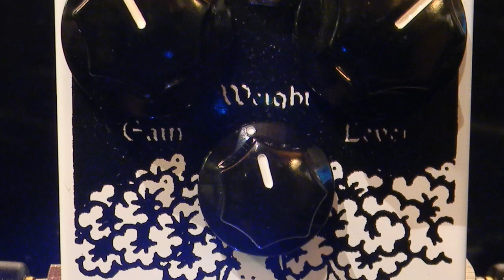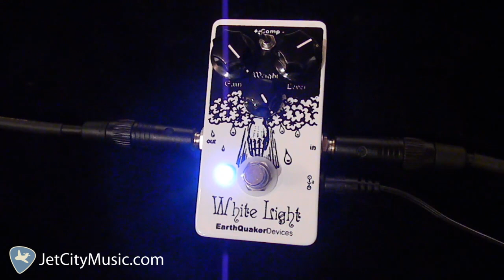Earthquaker Devices White Light Overdrive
The Earthquaker Devices White Light Overdrive Pedal is based on the vintage overdrive sounds of old with modern updates that allow the dynamics of your guitar and amp to shine through--all in a bulletproof MXR sized package.  Available at JetCityMusic.com.